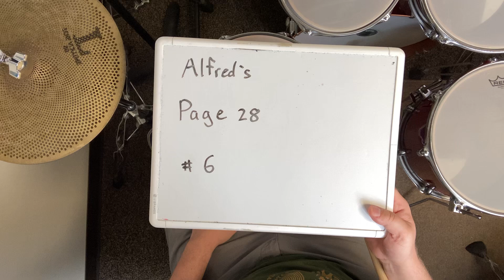Alfred’s Page 28 #6